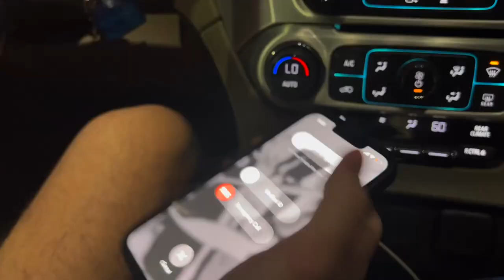The Facts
This video was produced by Romeo High School student, Joanna Sinishtaj for Courageous Persuaders.